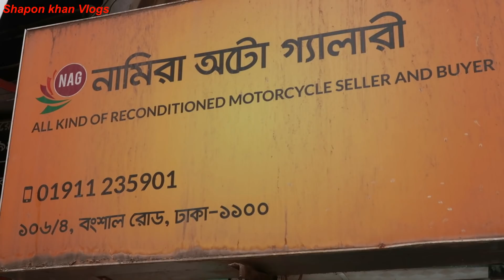Buy Second Hand Bike price In BD Banshal | Buy , Sell , Exchang Offer | Used Bike| Shapon Khan Vlogs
ADDRESS : NAMIRA AUTO GALLARY
         BONSHAL 106/A .DHAKA

        GOOD BYE